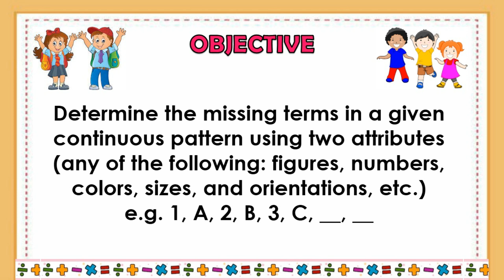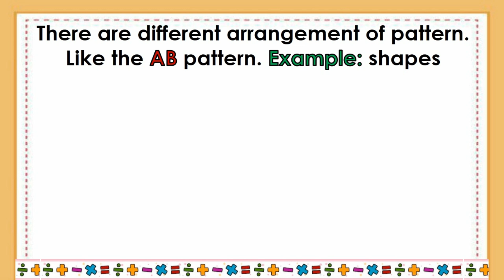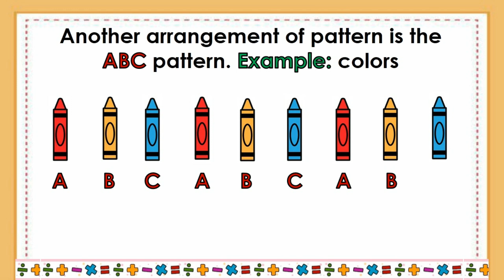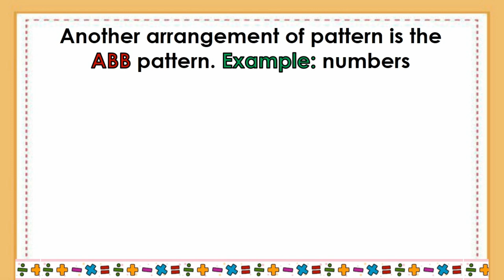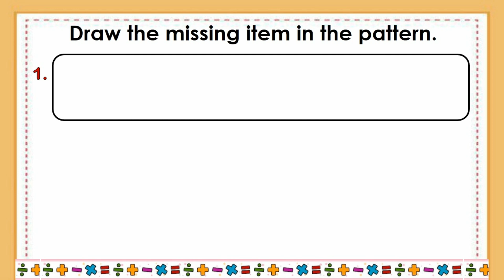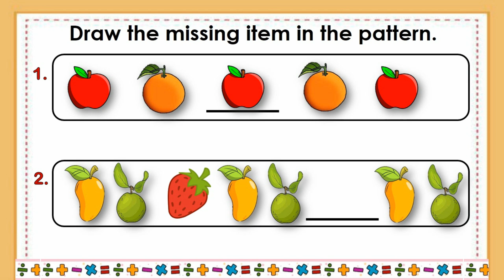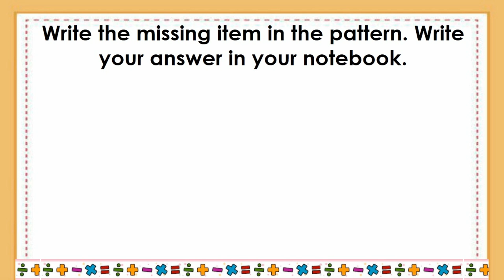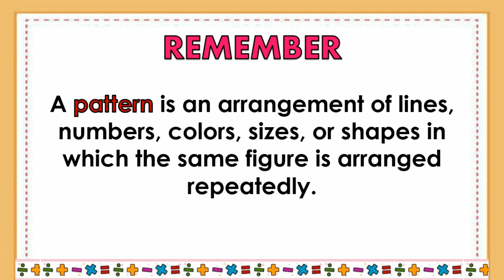MATH 2 QUARTER 3 WEEK 9 || DETERMINE THE MISSING TERMS IN A GIVEN CONTINUOUS PATTERN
MATH 2 QUARTER 3 WEEK 9 || DETERMINE THE MISSING TERMS IN A GIVEN CONTINUOUS PATTERN USING TWO ATTRIBUTES (ANY OF THE FOLLOWING: FIGURES, NUMBERS, COLORS, SIZES,  AND ORIENTATIONS, ETC.) E.G. 1,A, 2, B, 3, C, __ __